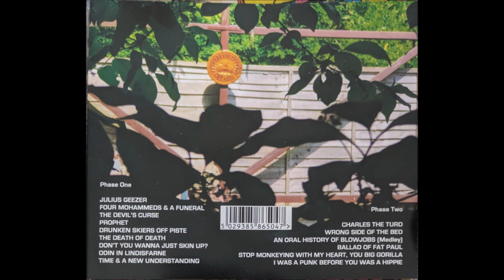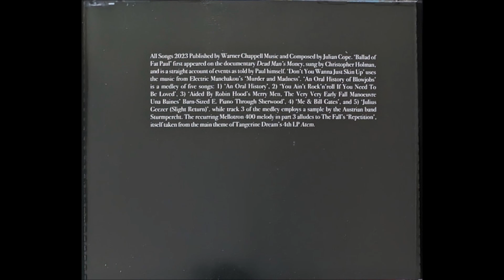Julian Cope - I Was A Punk Before You Was A Hippie